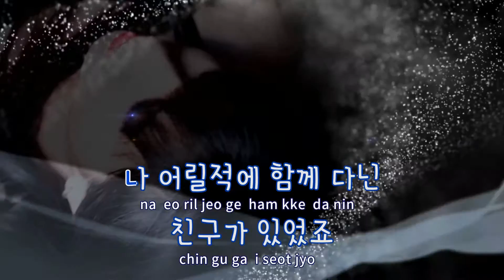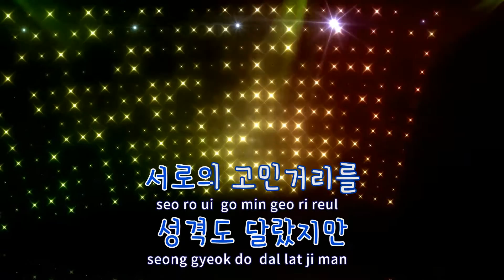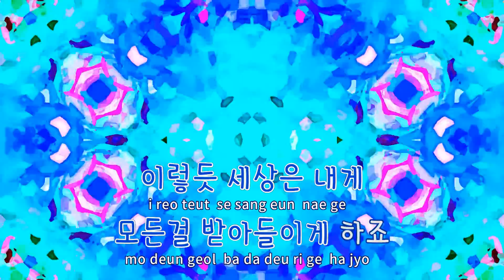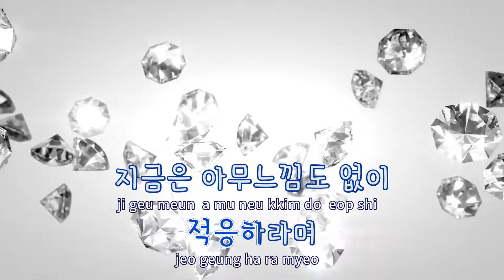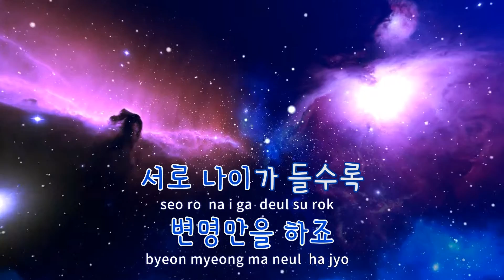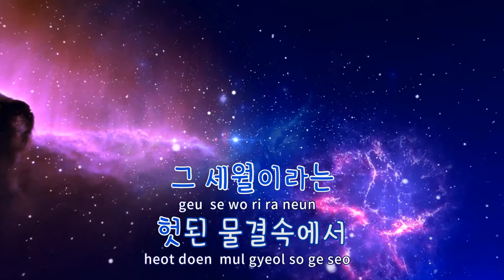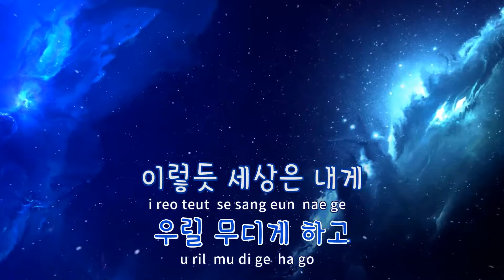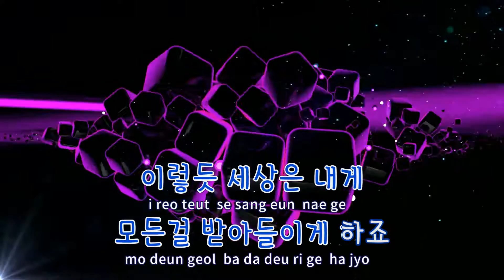[TJ노래방] 나의옛친구 - 공일오비 / TJ Karaoke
나의옛친구  --  공일오비